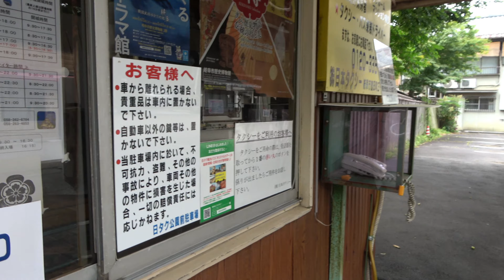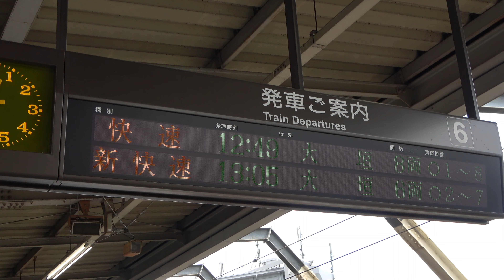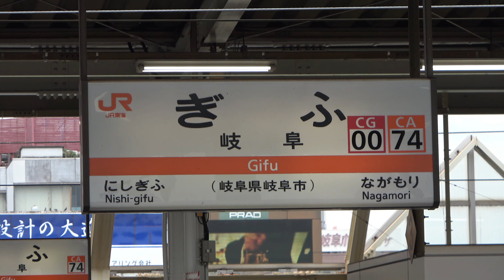岐阜駅から大垣駅へ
◎【羽田新飛行ルート】離陸後は蒲田から北西に飛行し長崎へ　東京上空を全力で撮影してみた
♯岐阜駅　♯大垣駅　♯take world